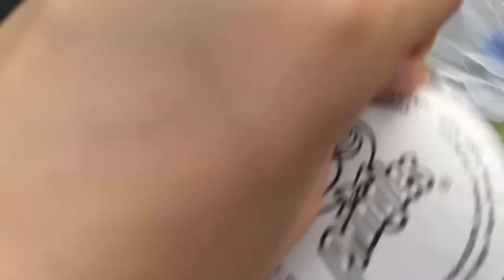KING ABDULLAH PARK VLOG | Eid El-Fitr Vlog #1 | Rinad Gobara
Hi guys, HAPPY EID EL-FITR EVERYONE I hope you had the best Eid with your loved ones, but here’s how my first day went ❤️❤️.

🎶Music

🌷FAQs
-Age? 17
-Grade? 12th
-ethnicity? Egyptian and live in ksa